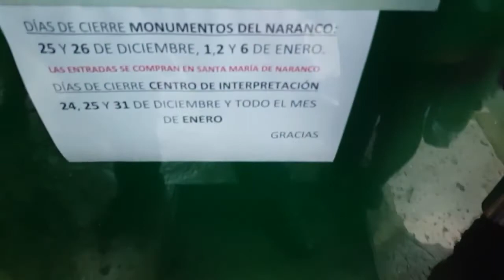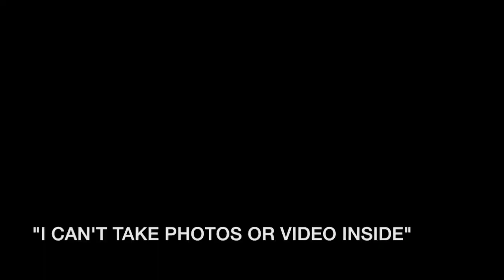El Dia de la Lluvia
Fuimos por una camina este mañana para ver edificios Prerrománicos y nuestro hermosa ciudad de Oviedo.
We went for a hike this morning to see some Pre-Romanesque buildings and our beautiful city of Oviedo.